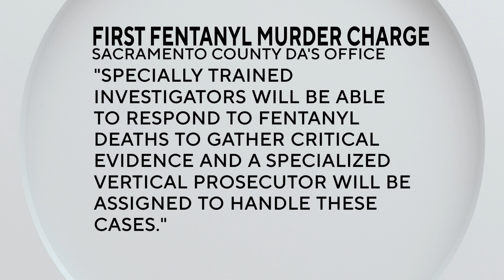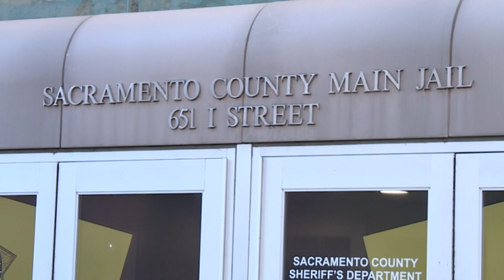California district court holds fentanyl homicide case